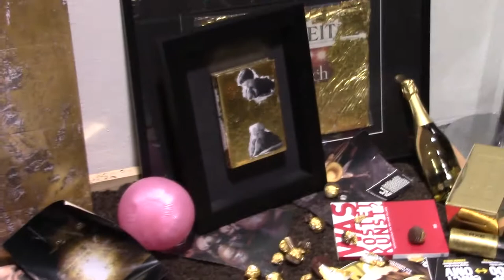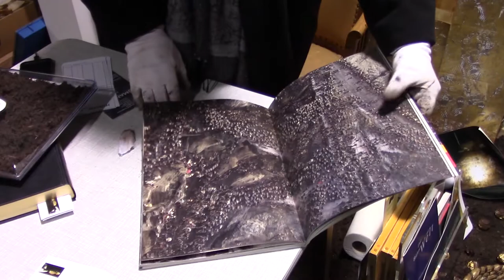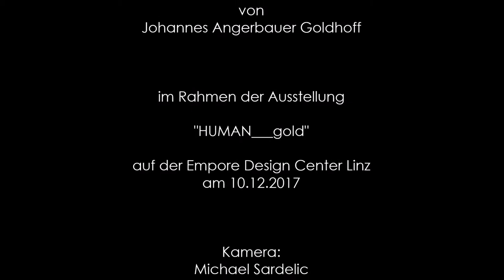Vergoldete Momente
Kunstaktion von Johannes Angerbauer Goldhoff im Rahmen der Ausstellung"HUMAN__gold" auf der Empore des Design Center Linz
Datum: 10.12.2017